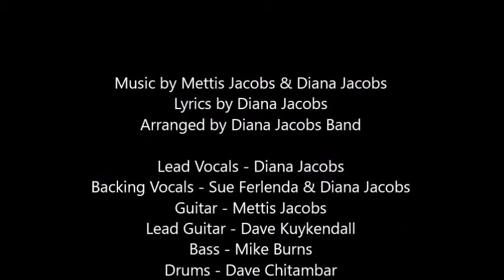Let's Walk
Lyrics by Diana Jacobs
Arranged by Diana Jacobs Band

Lead Vocals - Diana Jacobs
Backing Vocals - Sue Ferlenda & Diana Jacobs
Guitar - Mettis Jacobs
Lead Guitar - Dave Kuykendall
Bass - Mike Burns
Drums - Dave Chitambar
Piano - George Rossi

Audio recorded & mixed by Jeff Moleski at
MoleTrax  Studio in Syracuse